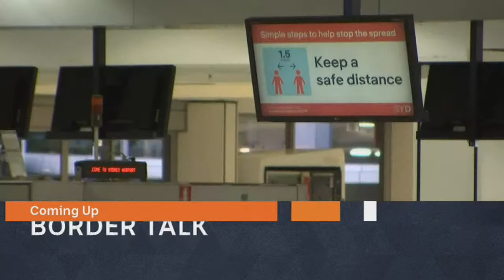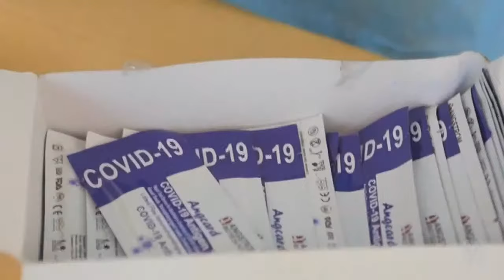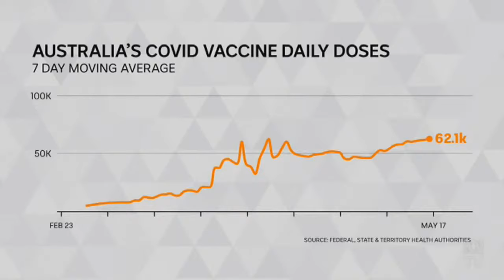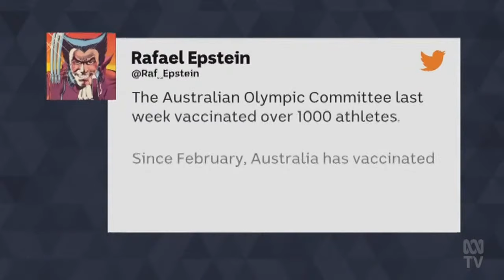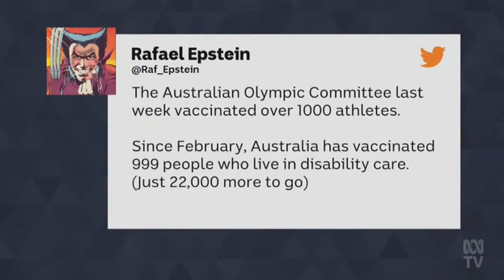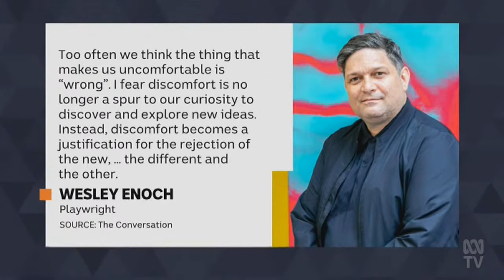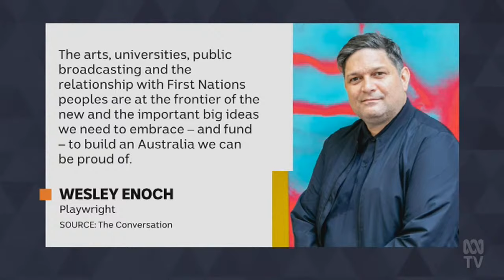Gaza conflict continues, COVID vaccines for Australians with disabilities - and big ideas | The Drum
TONIGHT: Is Australia out of good ideas? With cuts to universities, to the arts – and more – what will be the long-lasting impacts on innovation?

PLUS: devastating conflict continues in Gaza, and COVID vaccinations enter a new phase.

Joining Kathryn Robinson:
- Kerry Chikarovski, Former NSW Liberal Leader
- Wesley Enoch, playwright and Indigenous chair of the Creative Industries at QUT
- Christina Ryan, CEO of the Disability Leadership Institute
- Dr Mukesh Haikerwal, GP and former AMA President